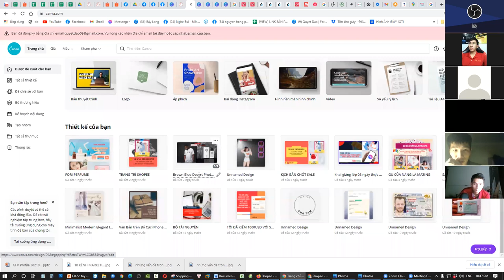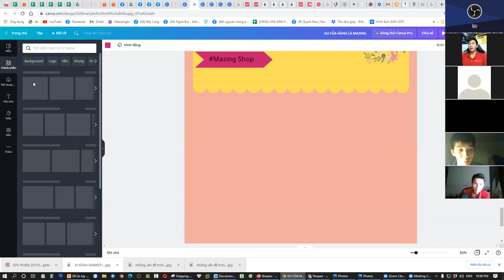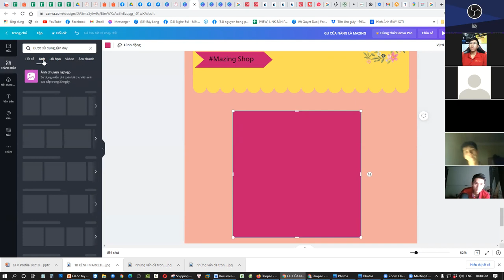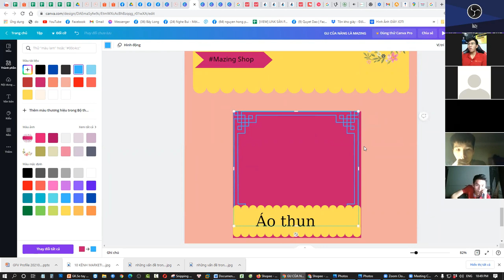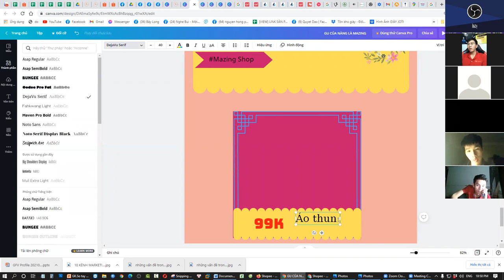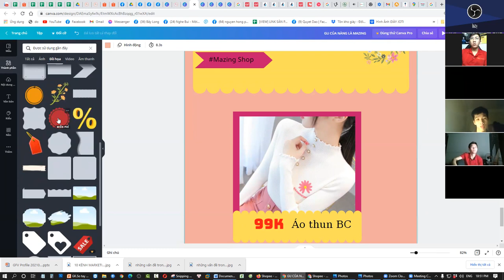ZOOM COACHING - NHỮNG KIẾN THỨC QUAN TRỌNG CẦN NẮM KHI LÀM DROPSHIPPING - FORI CENTER